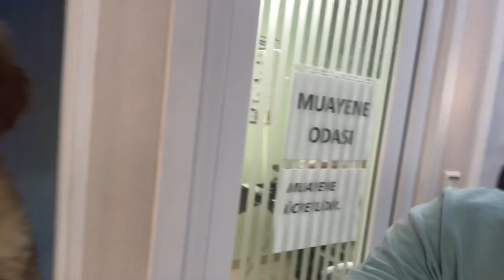Alman Kurdu Tümör Ameliyatına Girdi (Kanserli Köpek)